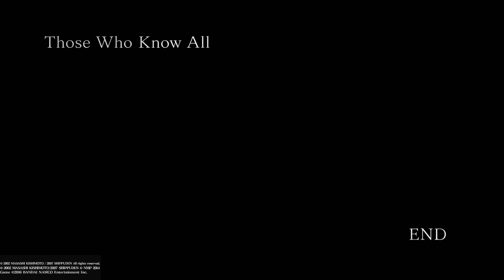NARUTO STORM 4 SASUKE UCHIHA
HAMMO playing NARUTO STORM 4